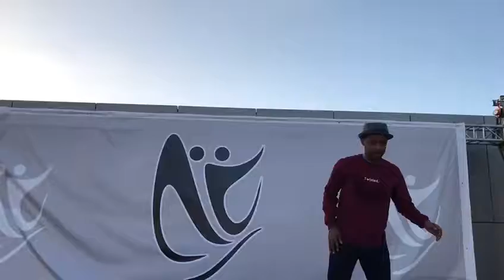Nina & Zerjon - salsa @ ADIDF17(1)